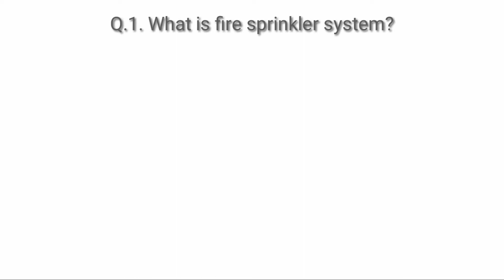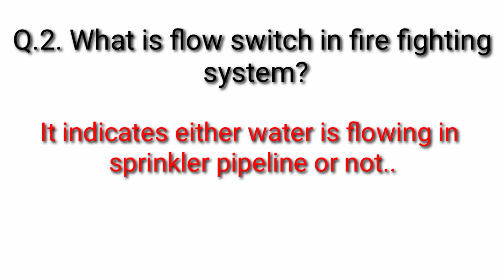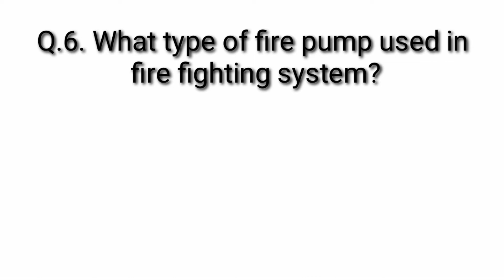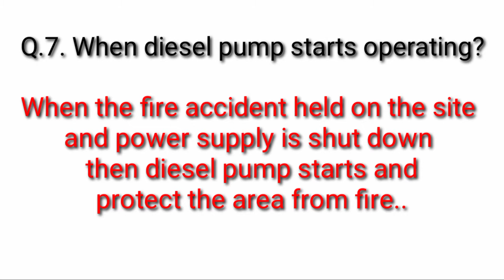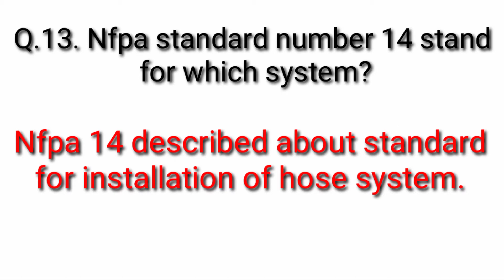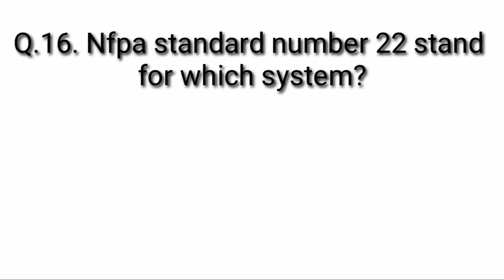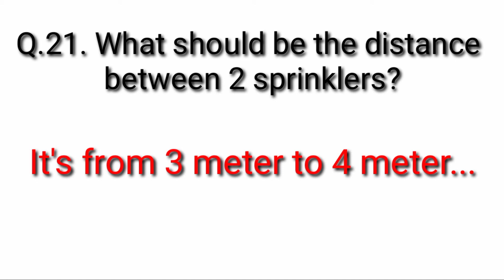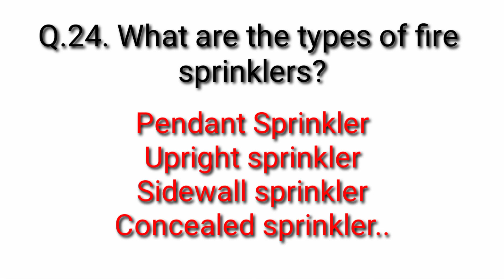fire fighting interview | fire interview questions in hindi | interview questions for fire fighters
Hello everyone...
In this video we will discuss about fire fighting interview questions and answers in hindi (25-Q).

👍 Most Imp. Fire Interview Ques & Ans.